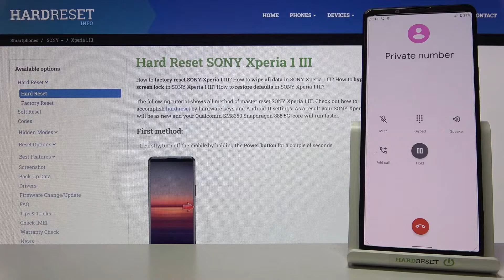Appearance Incoming call on Sony Xperia 1 III | All features Incoming call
Welcome to our video where we show what an incoming call on Sony Xperia 1 III looks like. We will present all the functions of an incoming call. You can also see how to enable all incoming call features on Sony Xperia 1 III.

What incoming call functions does Sony Xperia 1 III have? How many incoming call functions has Sony Xperia 1 III? How do I check the functions on an incoming call? What are all the features of an incoming call?